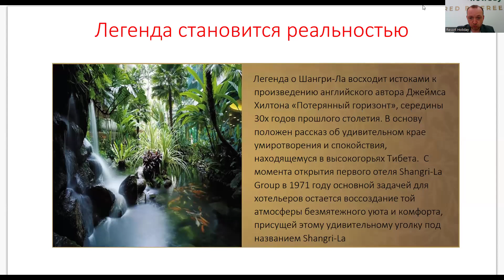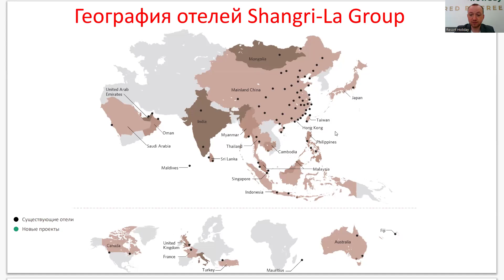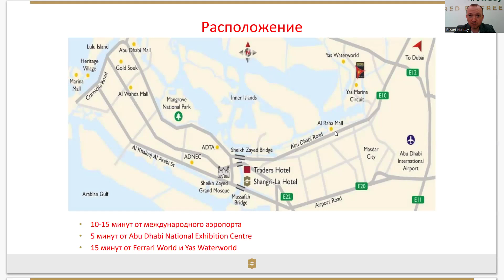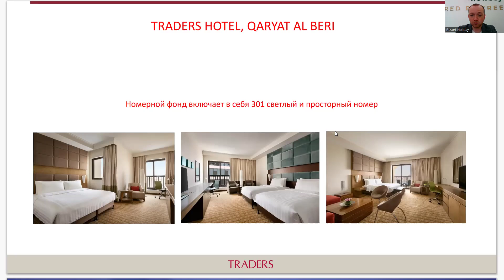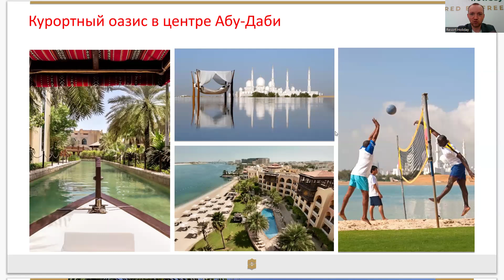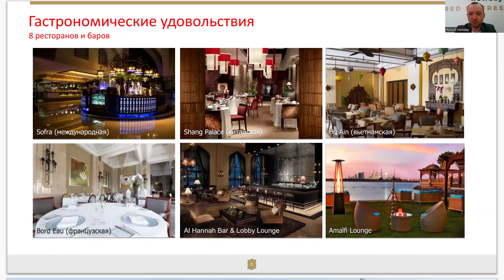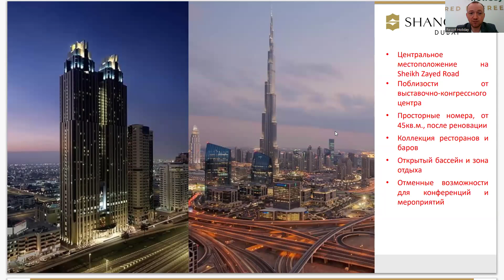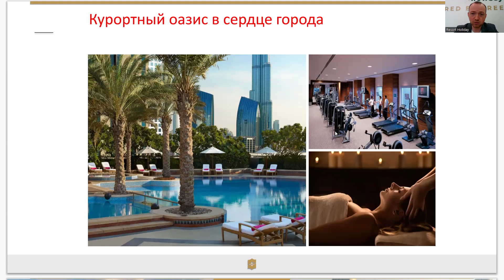Shangri-La Hotel Dubai, ОАЭ